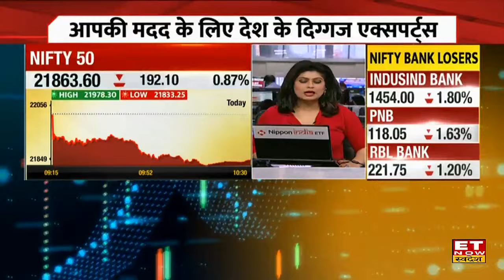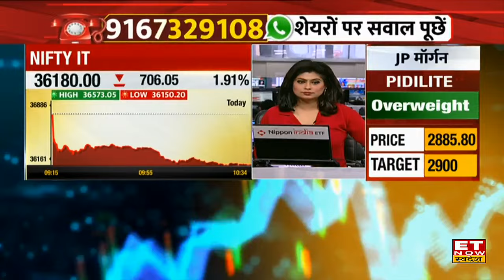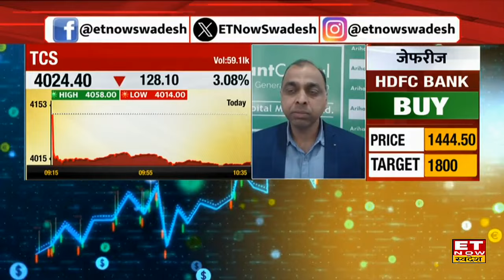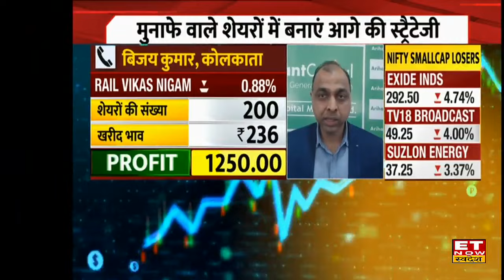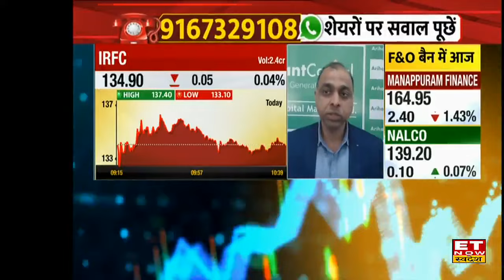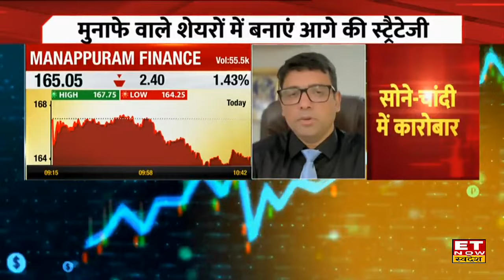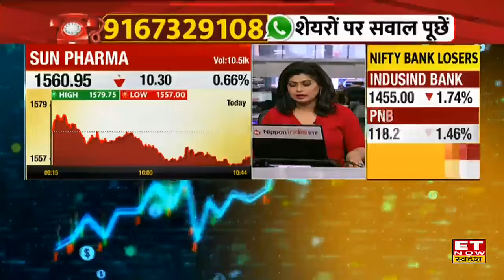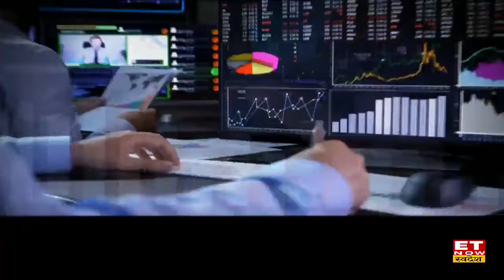Bazaar में आज हल्की गिरावट, Experts से दिग्गज Shares और Sectors पर जानिए कमाई की सटीक Strategy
RVNL, Mannapuram Finance, Biocon, Suzlon Energy, Tata Motors & India Cement Share में जानें निवेश को लेकर क्या है Experts की राय। जानें किन levels पर करनी चाहिए आपको खरीदारी और क्या है Target Price और जानिए किस Strategy के साथ इस Stock में पैसा कमाया जा सकता है और अगर आप घाटे में है तो जरुर जाने की आप अपना घाटा कैसे काम कर सकते हैं। देखें वीडियो।